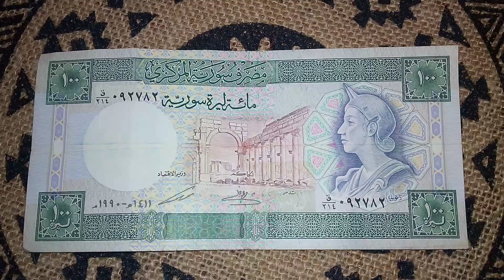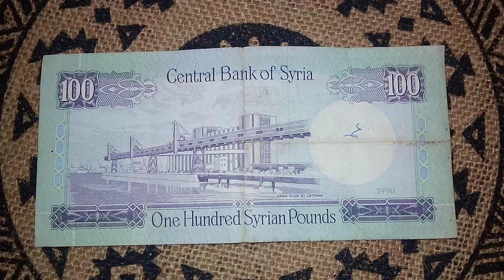100-Syrian-Pounds-1990 مائة ليرة سورية